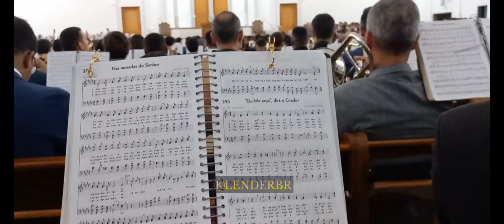HINO DO SILÊNCIO EM CABREÚVA - HINO 394 | NAS MORADAS DO SENHOR 🔥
Culto oficial - Bonfim (Cabreúva) - 25/02/2024 - Hino do silêncio

Repassando que nossa intenção é espalhar o amor e as belezas da obra de Deus, e não propagar nenhuma discórdia para com a irmandade. 🙏 ❤️

Vídeo de nossa autoria. 📽